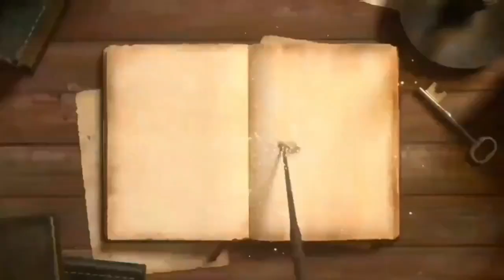SABDA PALON || Pupuh 21 - Hamuk MAJAPAHIT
Musik backsound ▶️ :
Track : SAMAPTA
Musik provided by Donkgedank